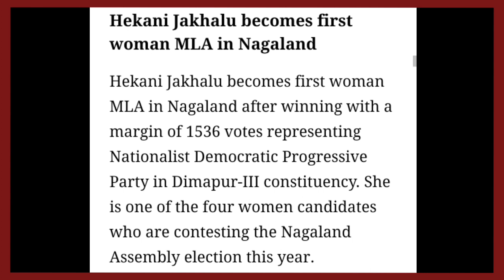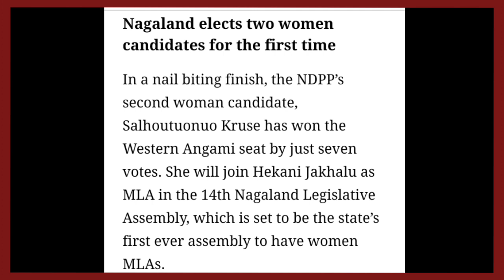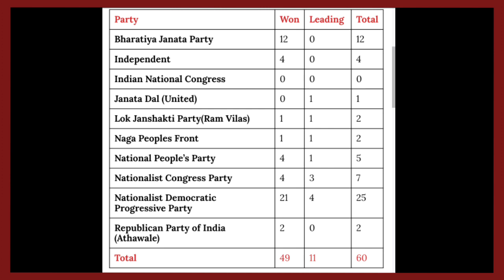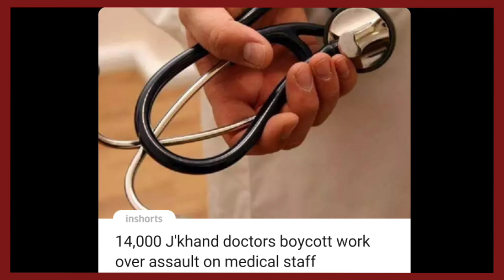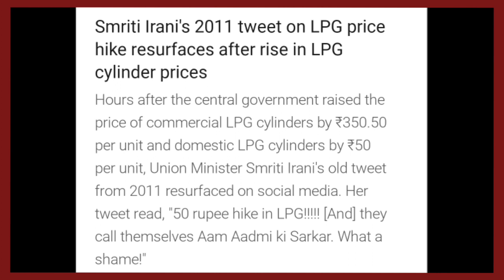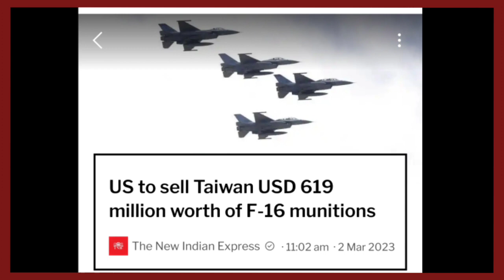Ep 974:PRIME TIME WITH YIMKHONG IN NAGAMESE 2ND FEBRUARY 2023 | YIMKHONGTV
Local news Courtesy:Morung Express, Eastern Mirror.